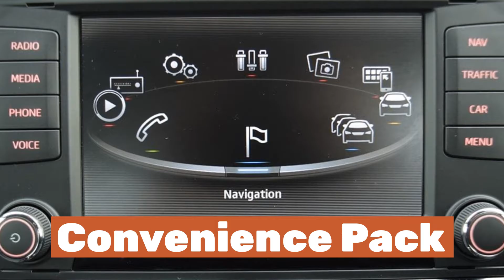KU16WYJ - SEAT Leon 1.4 TSI 125 SE 5dr [Technology Pack] Est